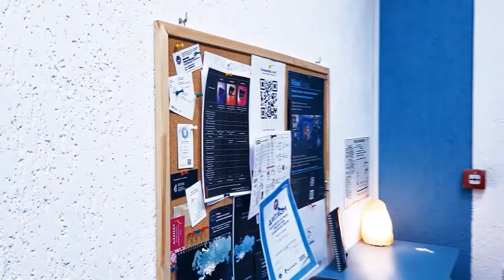СТУДИЯ ДЛЯ ВЕБИНАРОВ VideoDoska | Аренда видеостудии Москва | Прозрачная доска| Интерактивная студия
Хотите арендовать самую современную видео студию для вебинаров, прямых эфиров и записи онлайн уроков.

Аренда видеостудии:
Москва
Екатеренбург
Кипр
Казахстан
Самара